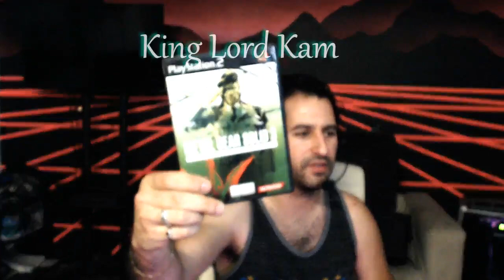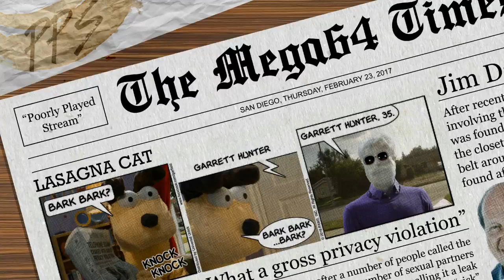Poorly Played Stream #227 Monkey Gear AX Wrap Up!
Tonight Garrett and Bryan play some Ape Escape side missions in Metal Gear Solid 3.